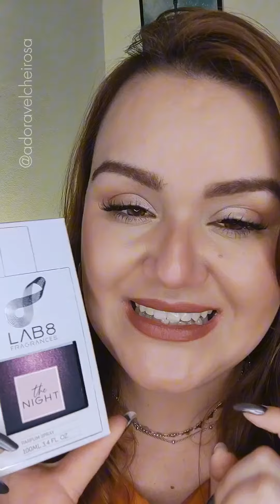Perfume The Night Lab 8 Fragrances / Inspirado no La Nuit Tresór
Oi Amores!!No vídeo de hoje eu trouxe a resenha do The Night da Lab8 Fragrances .Um Perfume marcante e poderoso,que vale super a pena conhecer.